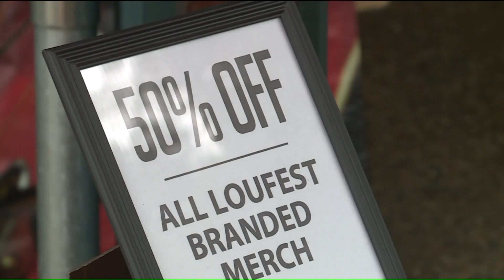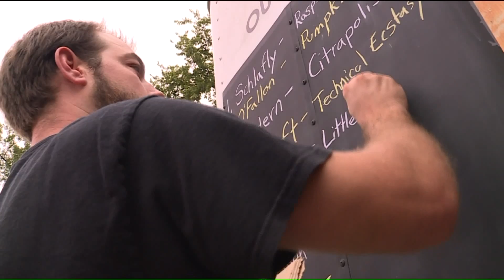Vendors Come Together For Louwow Event To Sell Excess Inventory Meant For Loufest